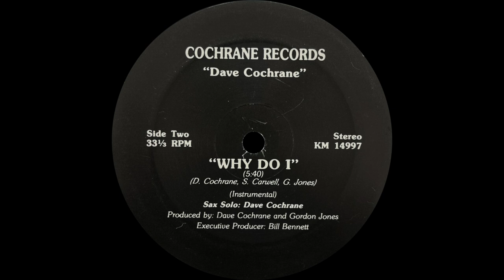David Cochrane - "Why Do I (Instrumental)" (+8)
Great downtempo soul jam bumped up to a nice head nodder